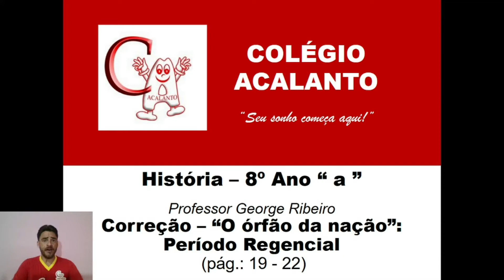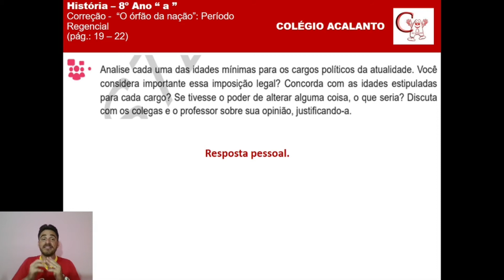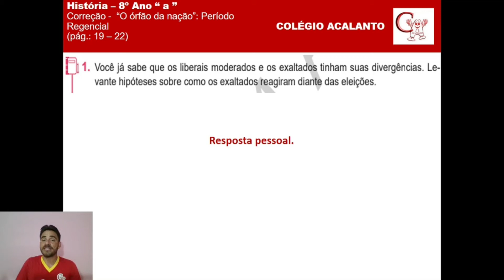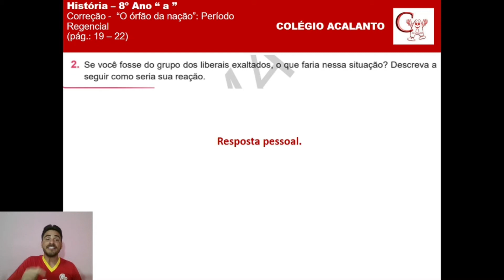8º Ano - 27/10 - História - Correção